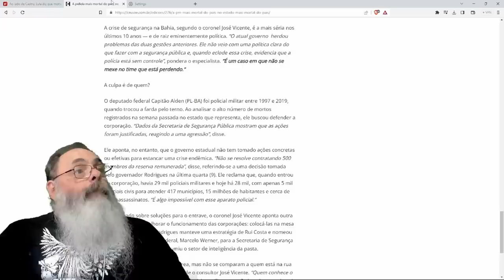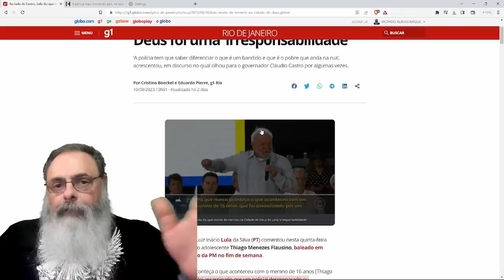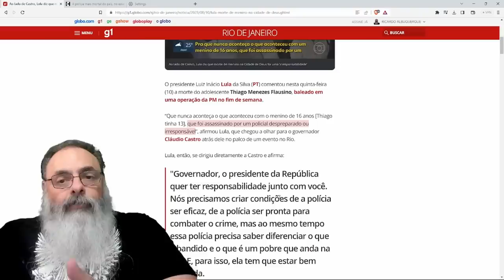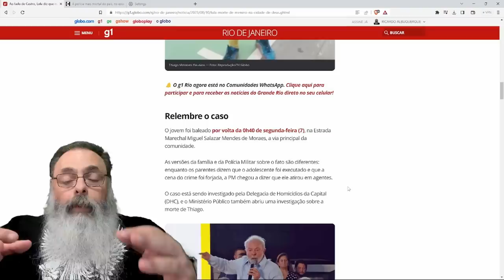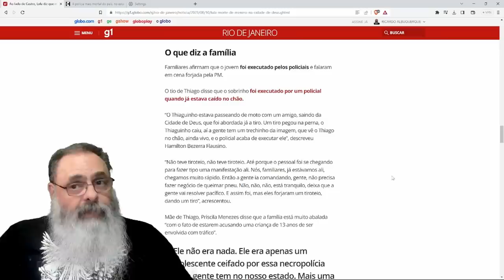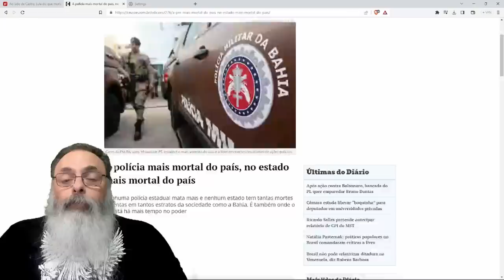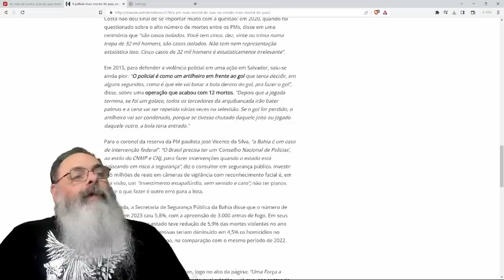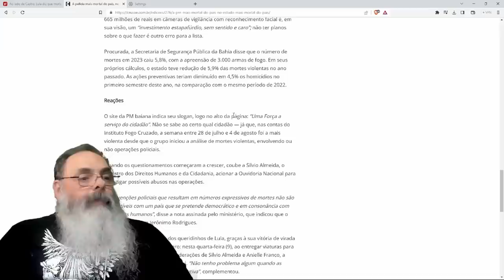LULA critica POLÍCIA do RIO, de SÃO PAULO, mas POR QUE NÃO CRITICA a PIOR POLÍCIA do BRASIL?